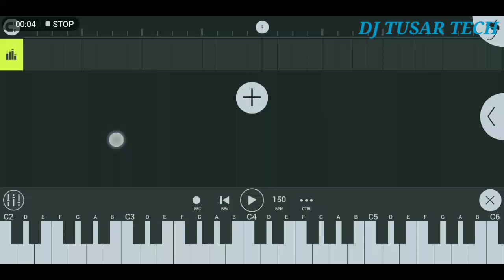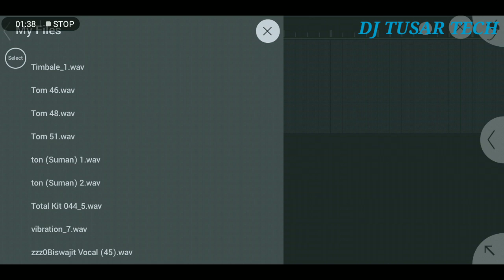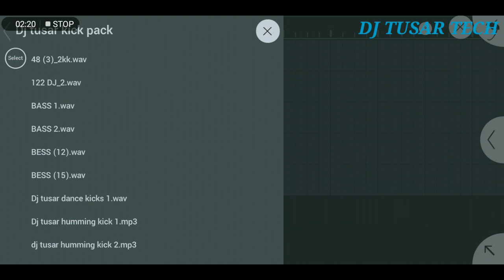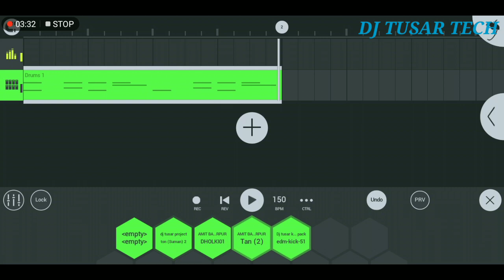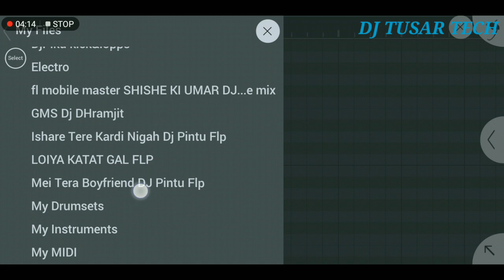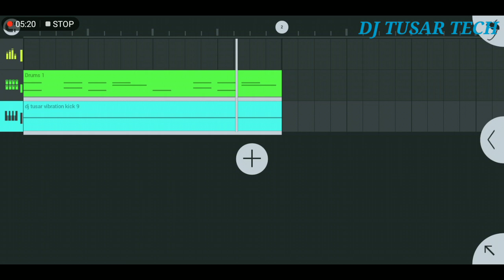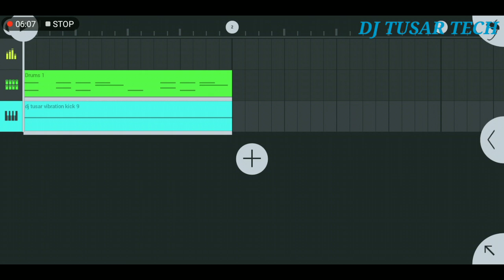Dj bcm all humming kick & pattern download |2021 ka Letest dance kick |Dj RB, Dj Bm |Dj tusar tech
Dj bcm style pattern kyase banaye mobile per
Dj RB & dj bm 2021 Letest kick pack